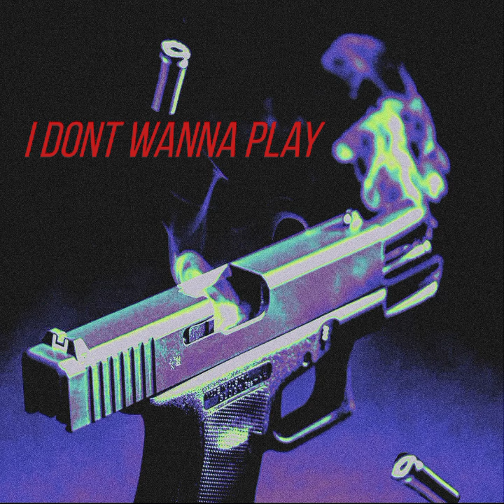Joshua 25K- I Don't Wanna Play (Official audio) Prod. F Beatz